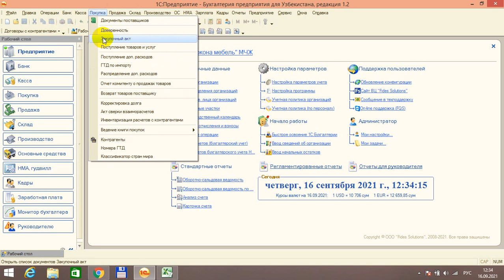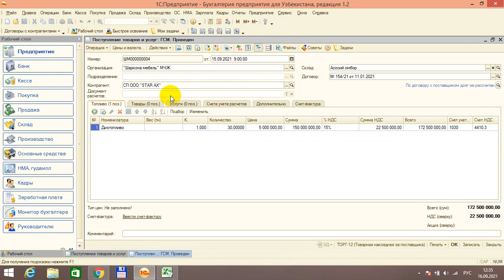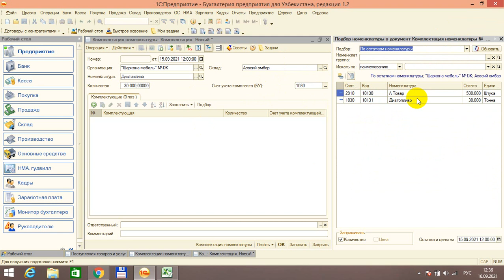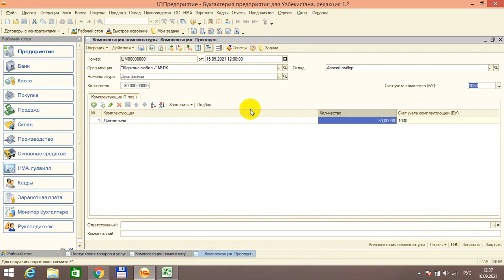Улчов бирлигини узгартириш Комплектация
📣1c Бухгалтерия предприятие редакция 3.0 буйича хизмат турларимизни тақдим этамиз!

👆Хизматларимиз Республика буйича кўрсатилади!

👇Хизмат турлари буйича руйхатимиз:

📌1с редакция 3.0 ўрнатиш;
📌1с 8.3 дан ➡️ 3.0 га олиб ўтиш;
📌Стандарт ҳисоботлар;
📌Универсал ҳисоботлар;
📌Ғазна;
📌Банк;
📌Ҳисобдор шахслар билан ҳисоб-китоблар;
📌Контрагентлар билан ҳисоб-китоблар;
📌Товар-моддий бойликлар;
📌Товарлар, ишлар, хизматлар ҳисоби;
📌Товар ва хизматларни сотиш;
📌Чакана савдо;
📌Омбор ҳисоби;
📌Ишлаб чиқариш;
📌Жихоз ва хўжалик буюмларидан фойдаланиш ҳисоби;
📌Асосий воситалар;
📌Номоддий активлар;
📌Иш ҳақи ва ходимлар ҳисоби;
📌Давр якуни;
📌Регламент хужжатлари;

🏢"MAWAZIN" бухгалтерия амалиёт маркази давлат рўйхатидан ўтган
🔖Лицензия ва сертификатларга эга корхона хисобланади!
📊Мутахассислар хизмати олий даражада!
🔐Корхонанинг молиявий ва иқтисодий холати сир сақланади;

☎️ Мурожаат учун : 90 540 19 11
🤵‍♂️Админ: @MAWAZIN_1C
Бизга қўшилинг: ➡️@buxgalter_marketing